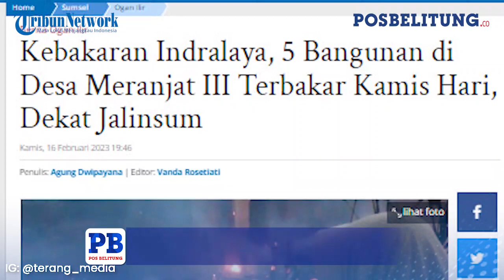Lima Bangunan di Desa Meranjat III Indralaya Selatan Terbakar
POSBELITUNG.CO - Kebakaran Indralaya, lima bangunan di Desa Meranjat III terbakar Kamis sore, lokasinya dekat Jalinsum.
Kebakaran ini melanda pemukiman warga di wilayah Desa Meranjat III, Kecamatan Indralaya Selatan, Ogan Ilir pada Kamis (16/2/2023) petang sekira pukul 17.00 WIB.
Informasi dari pihak kepolisian, kebakaran menghanguskan lima bangunan di mana sebagian diantaranya terbuat dari kayu.
"Tiga bangunan merupakan rumah warga, rumah panggung kayu. Dan dua bangunan lainnya itu bekas kantor pelayanan masyarakat," kata Kapolsek Indralaya AKP Herman Romlie saat ditemui di TKP.
Belum diketahui pasti penyebab kebakaran yang berada tak jauh dari jalinsum ruas Indralaya-Kayuagung ini.
Polisi memastikan tak ada korban jiwa, namun kerugian material ditaksir mencapai ratusan juta rupiah.
"Tim dari Polres Ogan Ilir, Polsek Indralaya, BPBD, Damkar semua sedang berupaya memadamkan api. Perkembangan selanjutnya akan kami sampaikan," ujar Herman.

Editor: hery